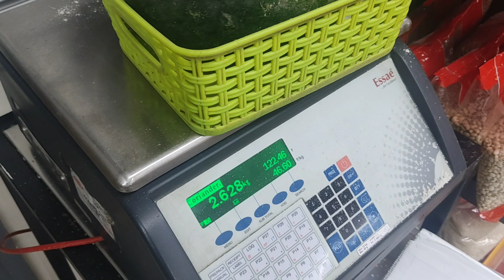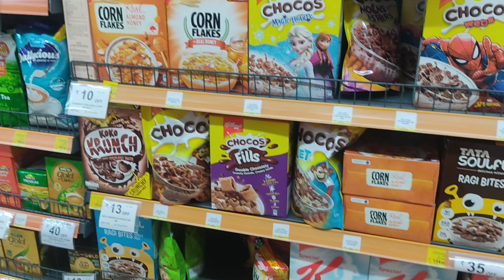my daily vlog with friends/washing clothes for the first time 🥺/ruma's story time 🥺